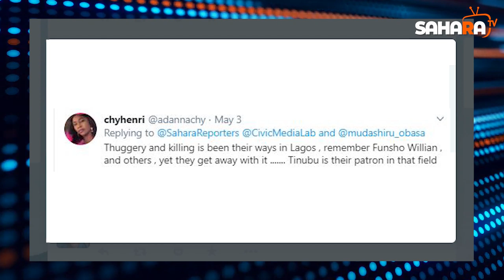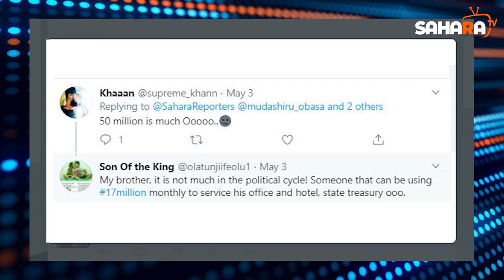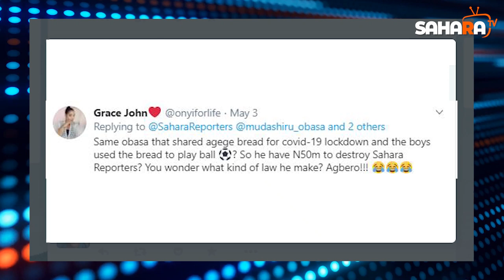Reactions As Lagos Speaker Gives Thugs N50m To Burn Down SaharaReporters’ Media Lab After Exposé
Lagos Speaker, Obasa, Gives Thugs N50m To Burn Down SaharaReporters' Civic Media Lab, Targets TVC Journalist, HEDA For Criticizing Him.

In a series of reports in recent weeks, SaharaReporters had exposed how Obasa used a number of companies registered under different names to execute contracts and siphon public funds. One of the reports said to have greatly embarrassed the Speaker, exposed how he spent N17m monthly to maintain his personal residence and guest house.